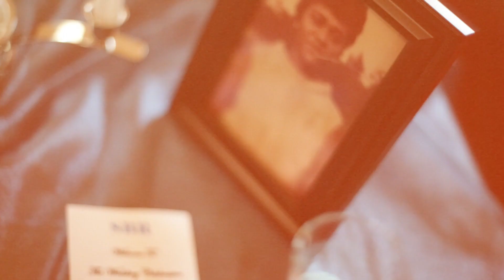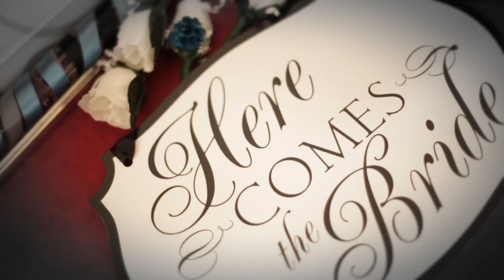Sharico & Ricky Wedding 2015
Wedding in Monticello, Fl (Ricky & Sharico) *2015